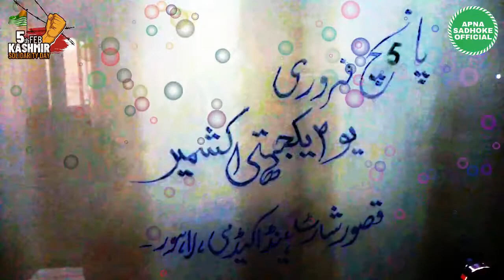5th February Kashmir Day - Kashmir Solidarity Day - Apna Sadhoke Official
5th February Kashmir Day - Kashmir Solidarity Day - Apna Sadhoke Official